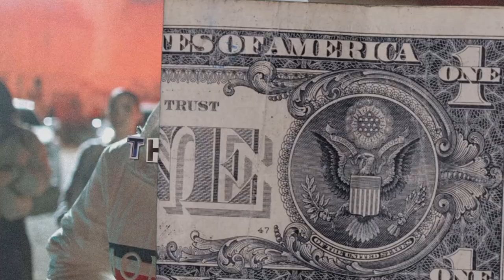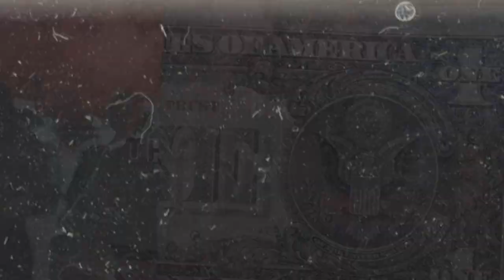(FFNP) Bravo TheBagchaser x Ohgeesy Type Beat ~ Pack Flippa (Prod. 2Tone x Holy1k)